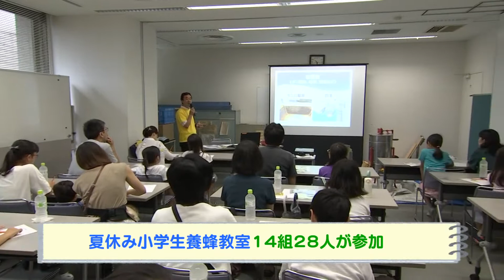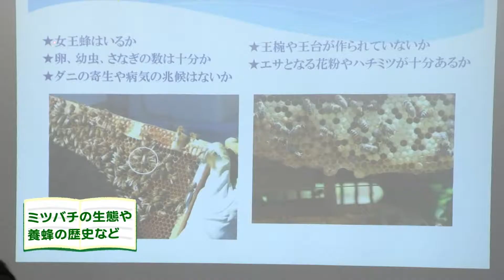ゆみのYOU&ME 夏休み小学生養蜂教室（2019年9月8日）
髙橋優実キャスターが区内のイベントや施設にお邪魔し、さまざまな方とふれあいながらリポートします。